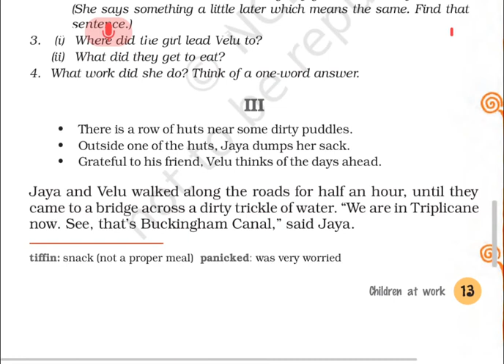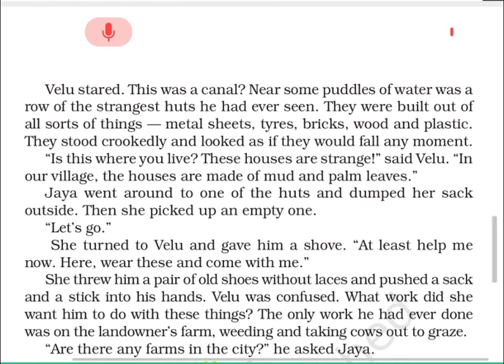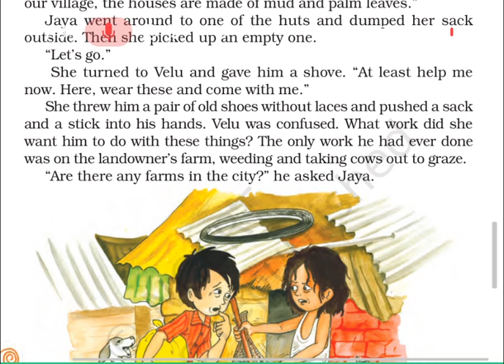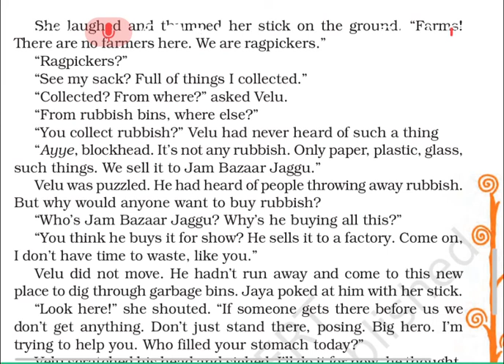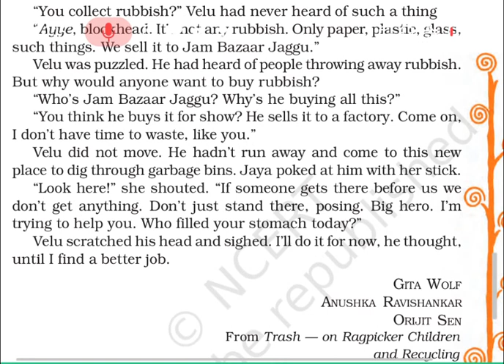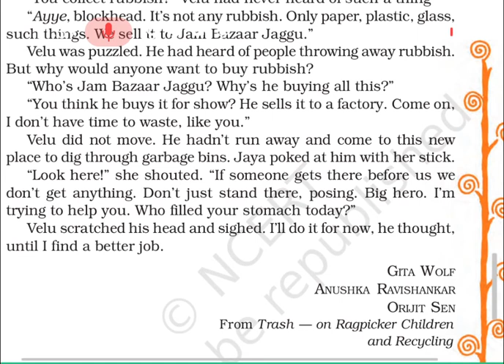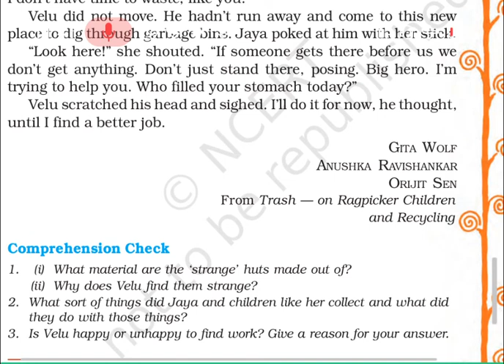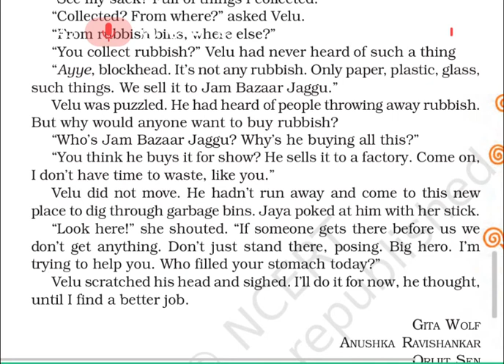Children At Work _part_3 _Explanation class-8 English (Supplementary)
Uploaded by Dinesh Kumar TGT English Kendriya Vidyalaya No 2 Itanagar Arunachal Pradesh